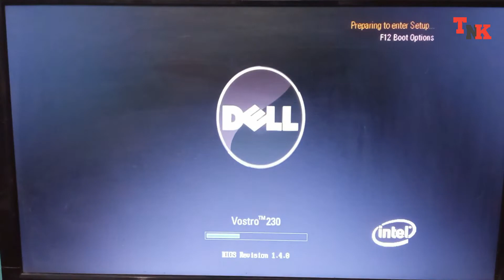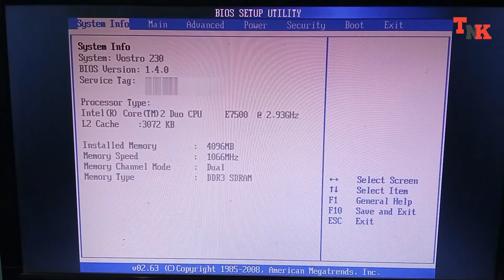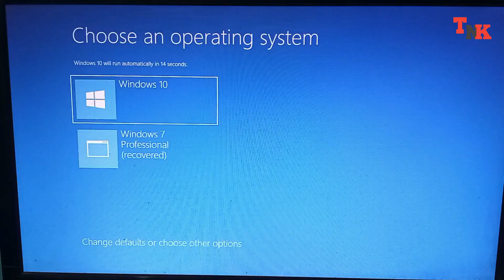Reboot And Select Proper Boot Device Problem Fix | No Boot Device Available Problem Fix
In this video we will learn about ' reboot and select proper boot device problem fix '. I hope you like this video.